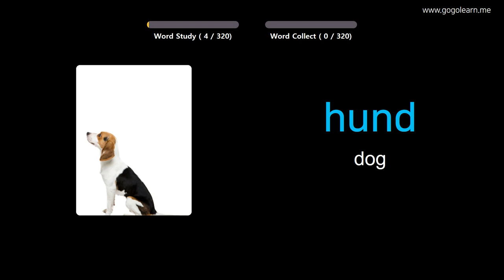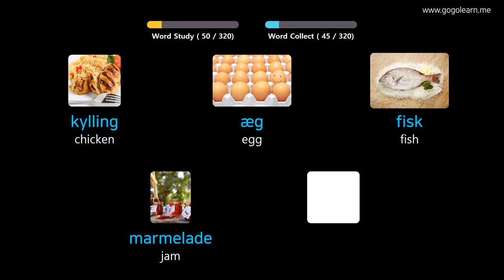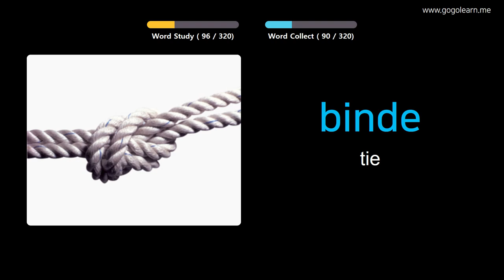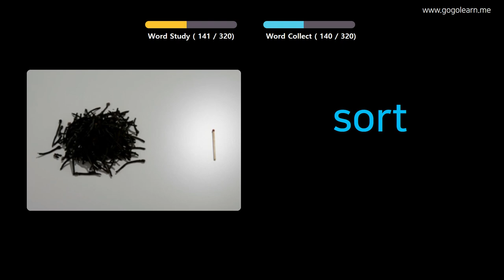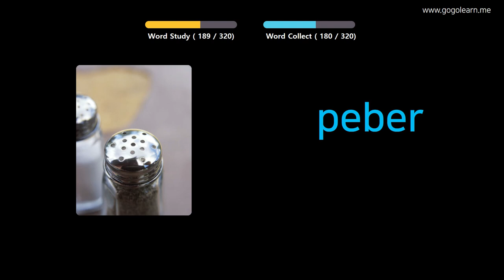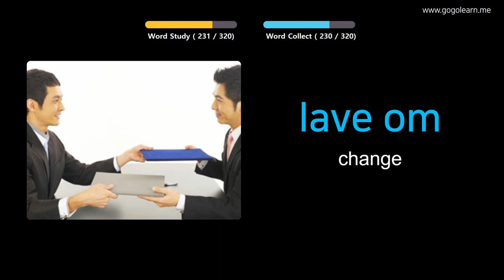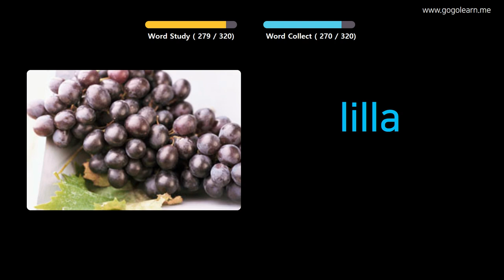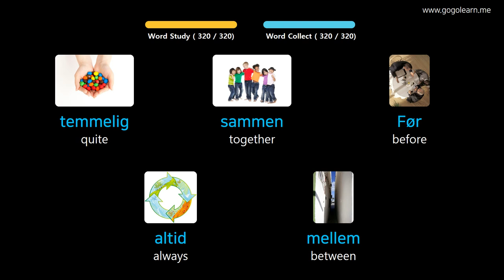Learn Danish Through Pictures |Danish Vocabulary Listening While Driving | Golearn